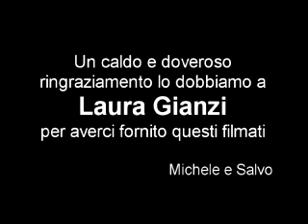Saggio Yamaha 2008 di Musica Moderna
Ecco a voi gli eroici musicisti che hanno suonato per la prima volta in pubblico.. e che pubblico! (circa 200 persone!!!)